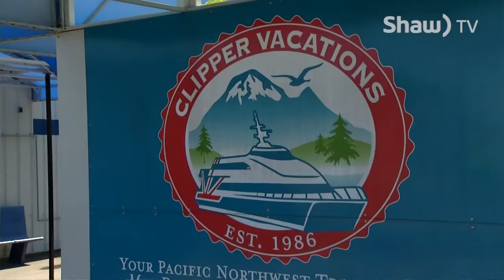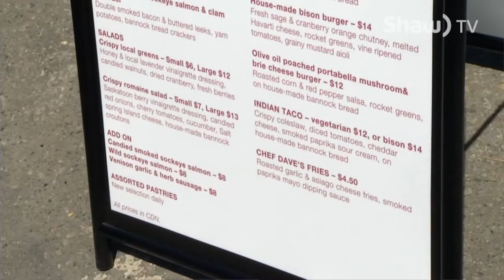Songhees Nation Food Truck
Shaw TV's Dan Kahan meets Gary Henry to discuss Gary's dream of one day owning his own food truck.  Plus we see the Songhees
Nation's first food truck.